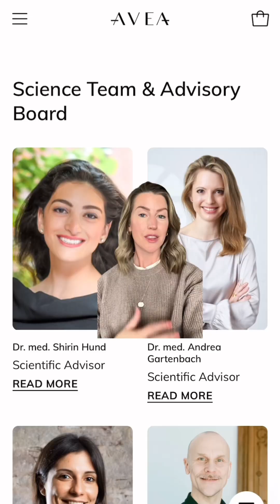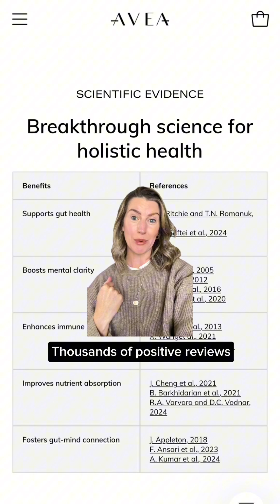Stop taking probiotics!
Probiotic bacteria are delicate and can easily die due to exposure to heat, moisture, or the acidic environment of the stomach. To ensure that these beneficial bacteria remain alive until they reach your gastrointestinal (GI) tract, a good delivery system is essential.

Many probiotics on the market may contain a “good dose” of bacteria, but they do not guarantee that these bacteria will survive the journey through the digestive system and actually reach their intended destination.

Avea Biomind uses Duocap® technology, a breakthrough in supplement delivery, offering transformative health benefits.

Biomind delivers an impressive 30 billion CFUs, ensuring a high concentration of live beneficial bacteria.

✅ Support gut health - maintain gut barrier integrity, aid digestion, and balance gut flora
✅ Boost mental clarity - reduce stress, improve mood, and promote mental sharpness
✅ Enhance the immune system
✅ Improve nutrient absorption
✅ Foster gut-mind connection - reduce anxiety and improving cognitive function